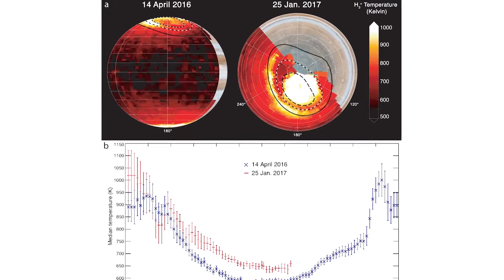Revelado el secreto detrás de la 'crisis energética' de Júpiter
Una nueva investigación publicada en 'Nature' ha revelado la solución a la 'crisis energética' de Júpiter, que ha desconcertado a los astrónomos durante décadas. Los científicos espaciales de la Universidad de Leicester trabajaron con colegas de la Agencia Espacial Japonesa (JAXA), la Universidad de Boston, el Centro de Vuelo Espacial Goddard de la NASA y el NICT (National Institute of Information and Communications Technology)  para revelar el mecanismo detrás del calentamiento atmosférico de Júpiter.
(Fuente: University of Leicester)